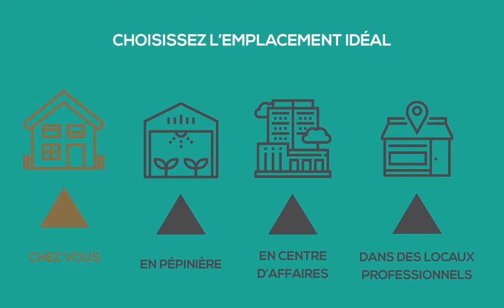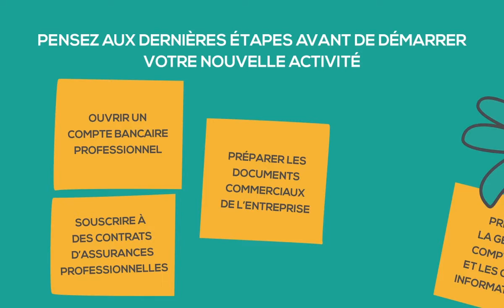Cerfrance vous accompagne dans la création de votre entreprise !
Nous avons conçu un livret blanc qui vous permet d'avoir un premier niveau de conseil solide.
Pour le télécharger, rien de plus simple, rdv sur ce lien